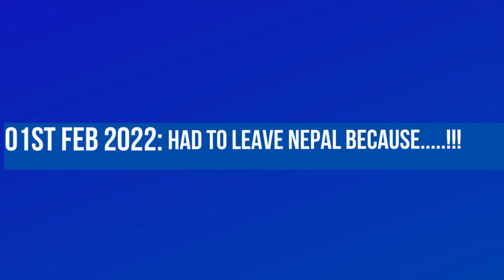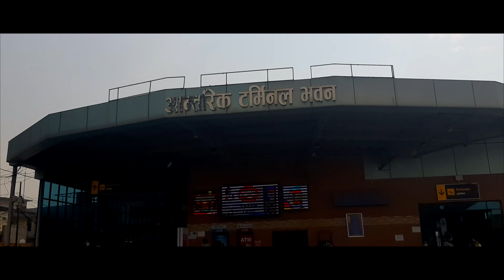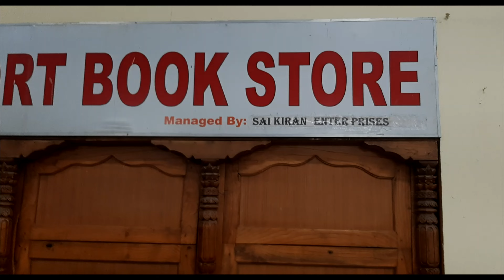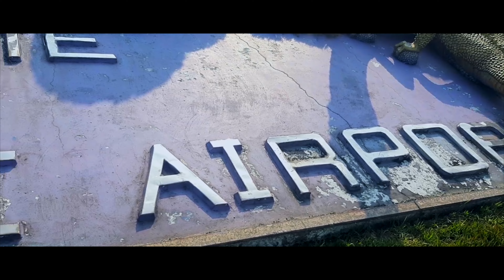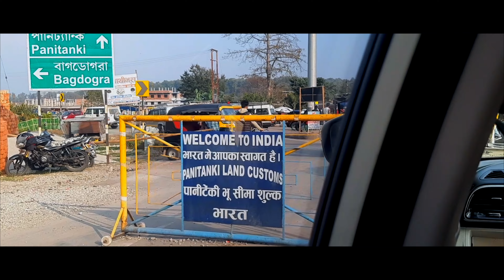Had To Leave Nepal Because.....!!!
Hello Everyone this is Nischit Mulmi. I hope Everyone is Doing Great. So in this Vlog we had to leave Nepal because for knowing the reason why we had to leave Nepal you have to watch the complete Vlog. I hope you will LIKE this VLOG.

VLOG SHOT WITH SAMSUNG GALAXY A7 2018

THE VLOG EDITED BY Final Cut Pro X

Name of the Person:Neeraj Gupta

TOTAL MUSIC USED BY:
01.Song: Alex Keeper - Can You Stay

03.Song: LiQWYD - We've Got Time

06.Song: Leonell Cassio - A Magical Journey Through Space

09.Song: S O U N D S - Out Of Bounds (ft. Casey Breves) [S O U N D S & LNGN Remix]